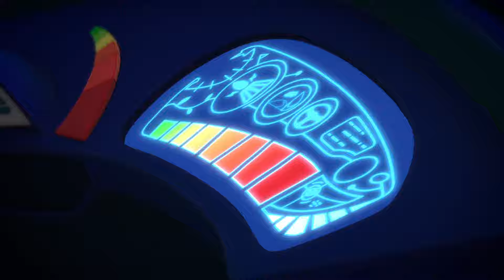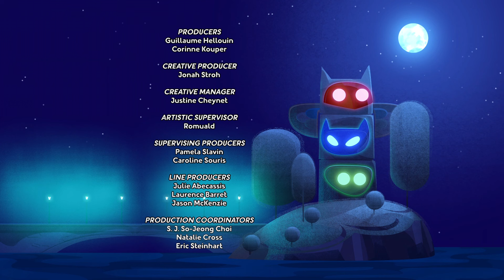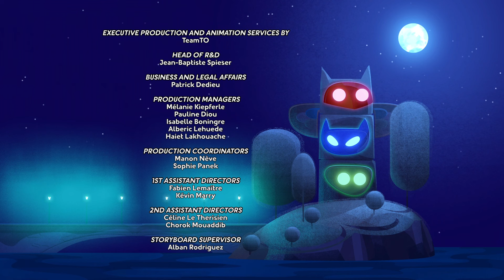Catboy's Cloudy Crisis | COMPILATION | PJ Masks Funny Colors | Cartoons for Kids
If Catboy wants to save the summer, he’ll have to get over his fear of water to stop Luna Girl and her rain clouds.

When Catboy gets shrunk by Romeo and Night Ninja, can he use his small size to his advantage to stop Romeo's shrinker invention?

Owlette finds a bird in HQ and decides she’ll be the perfect pet owner. But, when fun takes priority can Luna Girl use the bird for herself?

When Romeo unleashes his Big Box of Bad, Gekko has to learn that there’s more than one way to solve a problem if he’s going to save the day.

When Romeo eggs the city with super stink eggs, can Gekko admit he's lost the Gekko-mobile or will he be taking his friends on a stinky ride?